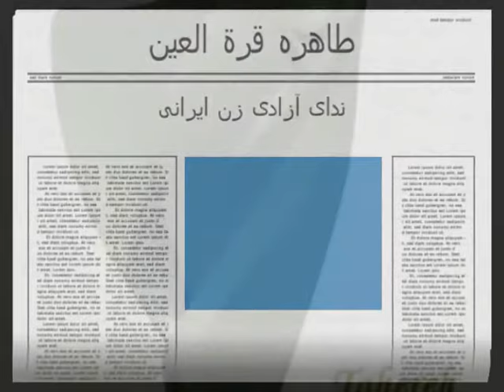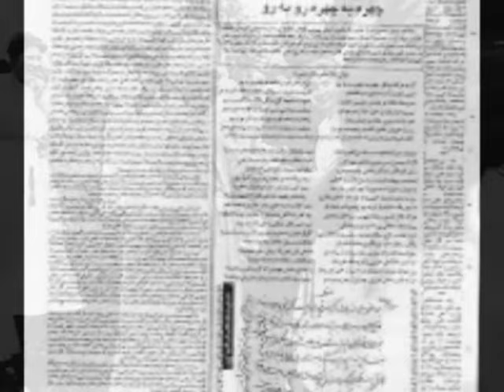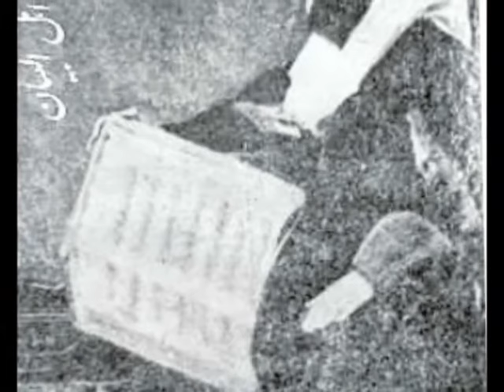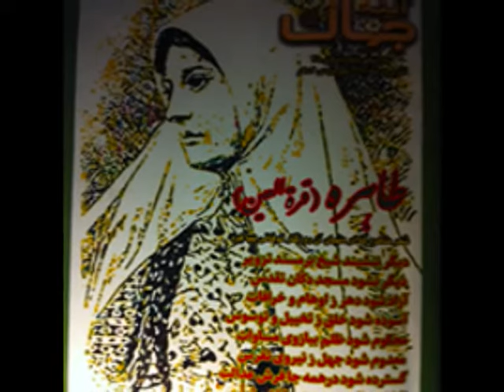Tahirih, Iranian Woman's Voice ! طاهره قرة العین: ندای آزادی زن ایرانی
Tahirih, Iranian, Woman's Voice  ! طاهره قرة العین: ندای آزادی زن ایرانی, Baha'i Faith, Poet, Activist, Khandaniha, Publisher, Behrouz Sotoudeh, Weblog, Ali Khodae, shirzadegan, "T",  Educational, Documentary, Pictures, Short Film .